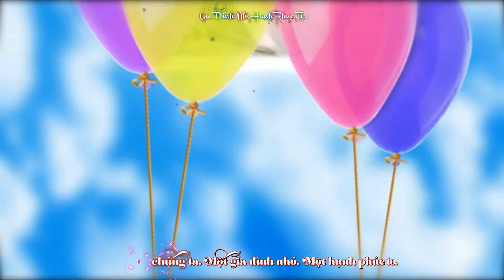[Style Proshow] Gia đình nhỏ hạnh phúc to -